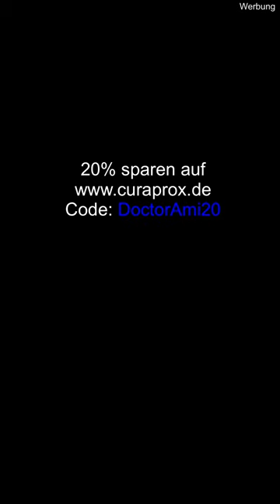Curaprox Code geht wieder 🤩 | DoctorAmi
Code: DoctorAmi20

Hallo meine Lieben, mein Curaprox Code geht jetzt wieder! Ich hoffe, ihr hattet nicht zu viele oder zu große Umstände deswegen und musstet nicht ohne Code bestellen. Ich habe mir die größte Mühe gegeben, dass er so schnell wie möglich wieder aktiviert wird. Ich wünsche euch viel Spaß beim Shoppen! Keep smiling! Deine DoctorAmi

👄 Zahnpasten:
elmex sensitive
elmex sensitive professional
parodontax fluorid

👄 Zahnseide:
elmex Zahnseide, ungewachst
Oral-B Zahnseide, ungewachst
elmex Zahnseide, gewachst
Oral-B Zahnseide, gewachst
meridol Flausch-Zahnseide, gewachst
DenTek Comfort Clean Zahnseidesticks für Backenzähne

👄 Plaque Search:
TePe Plaque Search Tabletten